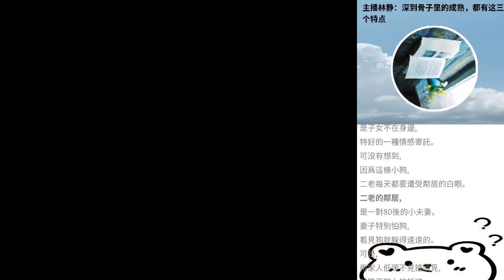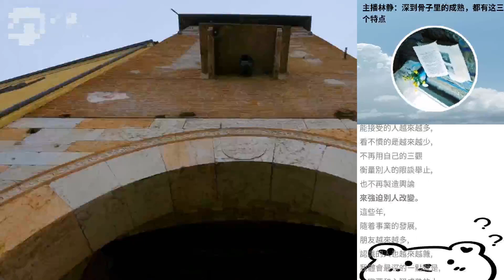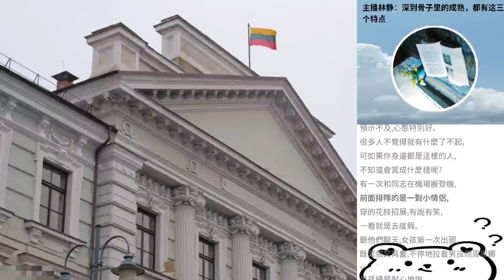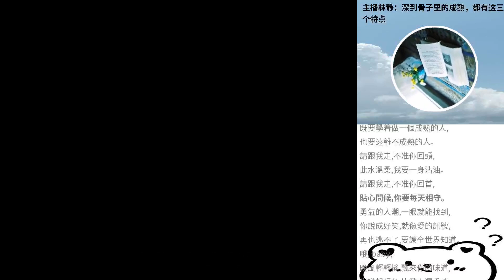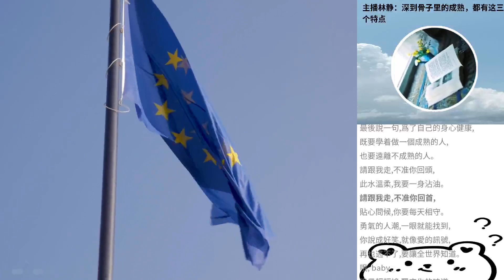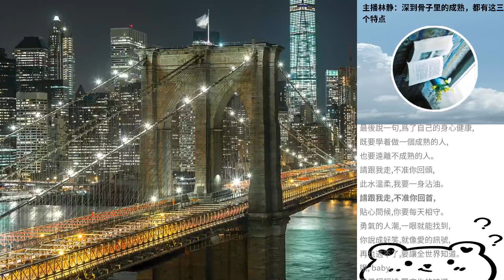主播林靜：深到骨子裡的成熟，都有這三個特點